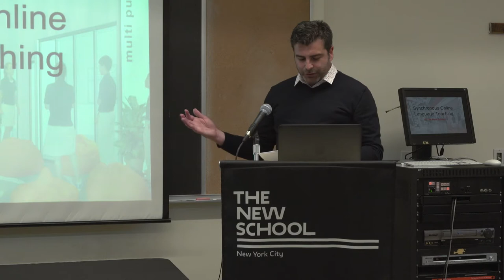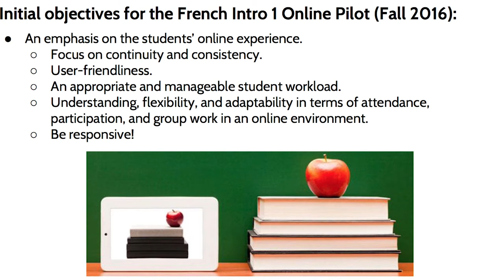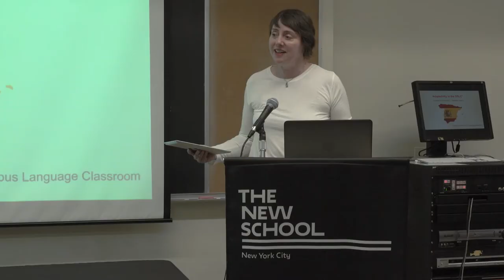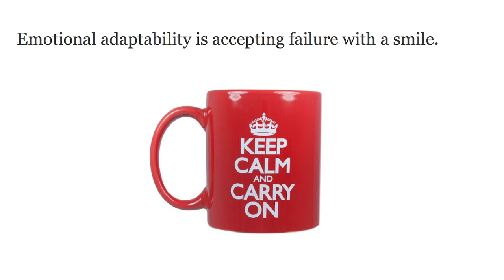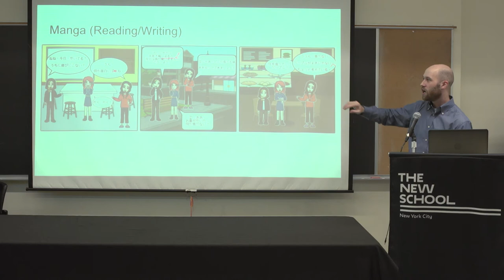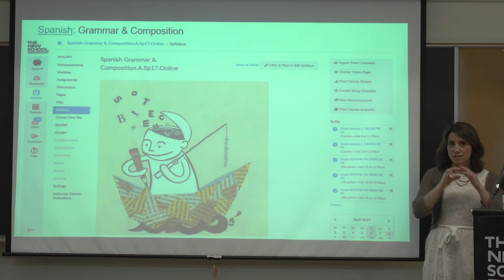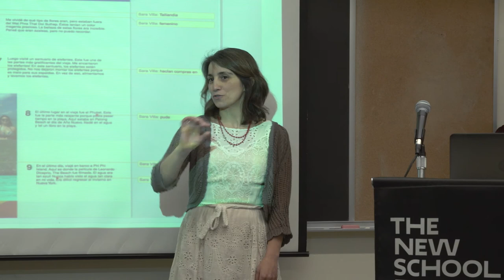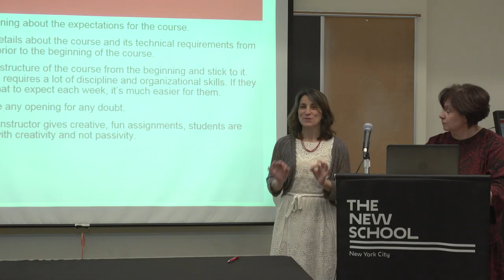Teaching and Learning Languages Online at The New School: Synchronous and Asynchronous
Join us to learn about Learning and Teaching Languages Virtually at The New School The Foreign Languages Department will showcase and lead a workshop on this year's online pilot which ventured on a virtual, real-time, teaching and learning platform for Introductory courses in French, Japanese, and Spanish. The innovation aspect of the pilot was to explore methods for introductory level courses which met twice a week in real-time, via a platform known as synchronous online teaching. The goal was to have the same learning outcomes, and engage in the same activities as the courses that meet in-person.

The Workshop will be moderated by Foreign Languages Chair, Raúl Rubio, who has spear-headed Online initiatives over the last year and a half. Faculty workshop participants include the the inaugural online pilot faculty (Daisy Bow, Andras Molnar, and Dorothy Potter Synder) as well as our long-term department faculty, Marie-Christine Massé and Sara Villa, who have taught the asynchronous department course, Grammar & Composition, in French and Spanish, respectively. Attendees will also learn of future online initiatives, including, Year 2 of the Pilot!

Participants:

Daisy Bow is a part-time lecturer of French in the Foreign Languages Department and has taught asynchronous courses at The New School as well as being a part of the inaugural Online Synchronous Team Year 1. Daisy received both her MA and PhD in French Literature from New York University. She has been teaching at the New School since 2013. Her primary research interests are centered on French food and identity, with a secondary interest in French perfume and culture.

Marie-Christine Massé has been teaching French at The New School since Fall 2010. She previously taught at Carleton College (MN) and Drew University (NJ). Professor Masse teaches all levels of French, including advanced courses in French-speaking Cinema, Popular Culture or French Literature. She served as Interim Chair of Foreign Language from 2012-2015. She is also the Regional Representative for the American association of French Teachers for the states of New York and New Jersey.

Andras Molnar graduated from Teachers College, Columbia University in 2015 with a Master’s Degree in Applied Linguistics, and is part of the inaugural Online Synchronous Team at The New School, having taught Japanese Intro 1 and Intro 2. He has taught English abroad in Japan, China, and Taiwan, and is currently teaching speech clarity at Baruch College in New York and the Japanese language at Hunter College. He has worked with curriculum design and teacher training at OKpanda a company that tries to connect Japanese students learning English with teachers in a 1-1 digital platform.

Dorothy Potter Snyder has been a Spanish teacher for over two decades. She is a consultant to publishers of Spanish language educational materials, a literary translator, and a Spanish language curriculum developer for corporations and nonprofit institutions. Dorothy taught the inaugural Spanish Intro 1 on the Synchronous Online Platform in the Fall 2016 and has remained involved with the pilot in an advising capacity. Her most memorable pedagogic experience was teaching basic Spanish for breastfeeding support to over 500 nurses and lactation consultants in a coast-to-coast webinar. In the 1990s, she was the Administrator of the non-profit arts and education center The Latin American Workshop in new York City. She earned her bachelor’s degree in foreign languages and literature from Yale University, and is pursuing her master’s degree in creative writing at The University of the South in Sewanee, Tennessee.

Sara Villa taught Spanish and Italian for many years at Hunter College, CUNY before arriving at The New School. Her doctoral work was related to Medieval and humanist studies. Over the last years she has focused on Spanish and Latin American literature related to issues of social justice. She has also sought to develop engaging classroom applications of film/video to improve language acquisition.

Location: 66 West 12th Street, Room A509